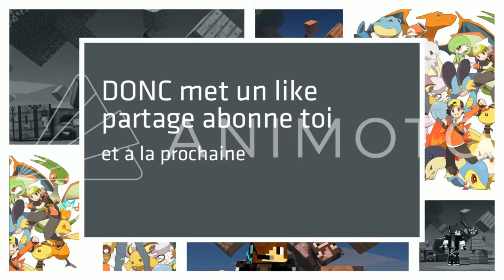UN CINÉMA DE POCHE DANS MINECRAFT ??